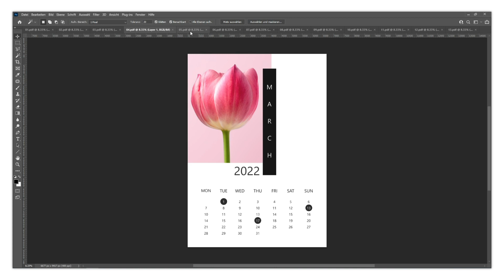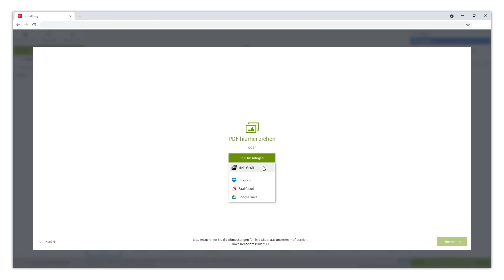Schon gewusst? Bestelle von dir entworfene Kalender bei Saal Digital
Wusstest du, dass du über unseren Webshop einen Kalender bestellen kannst, den du selbst in einem externen Programm entworfen hast? In diesem Video führen wir dich durch die Schritte, die du befolgen musst, um deinen Traumkalender hochzuladen. 📅